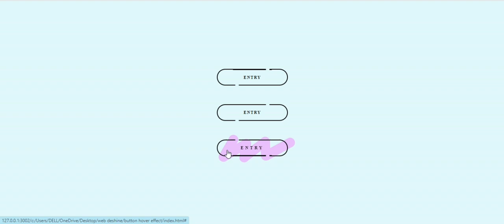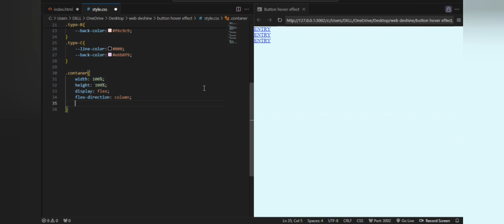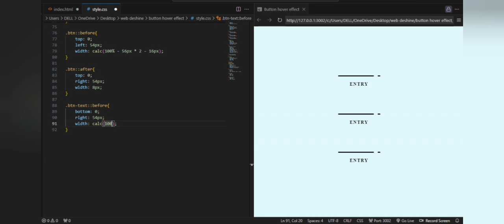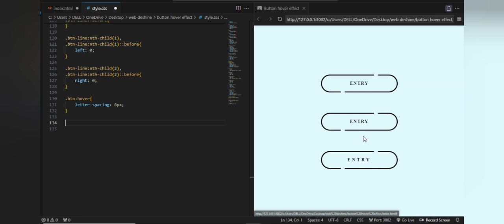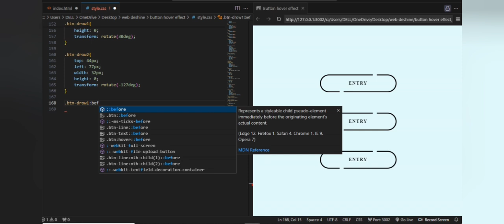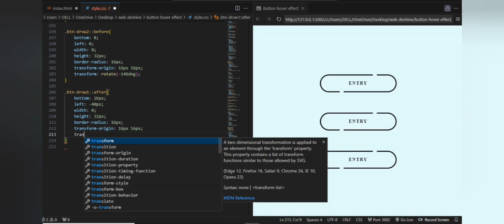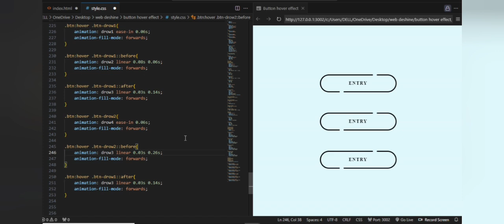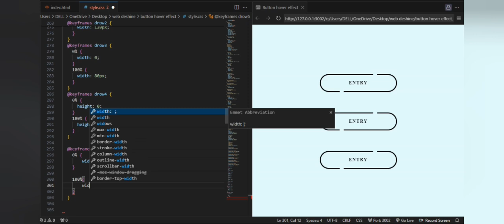Viral Button Hover Effect Tutorial! [2024]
Learn how to create a captivating viral button hover effect in this step-by-step tutorial! Elevate your web design skills by mastering this engaging hover effect that will make your buttons stand out. Stay ahead of the curve with this easy-to-follow tutorial and impress your audience with a modern touch. Watch now and enhance your website with the latest design trends!